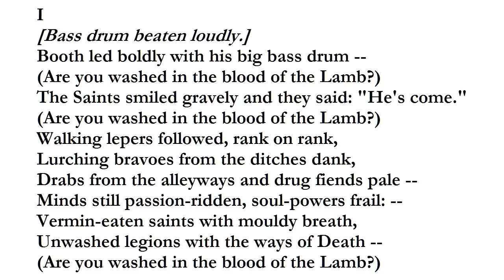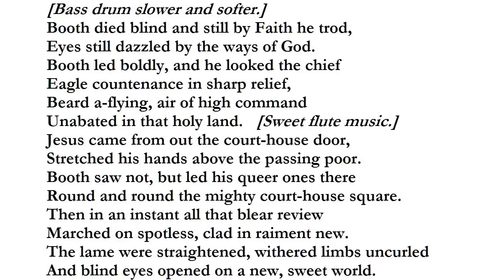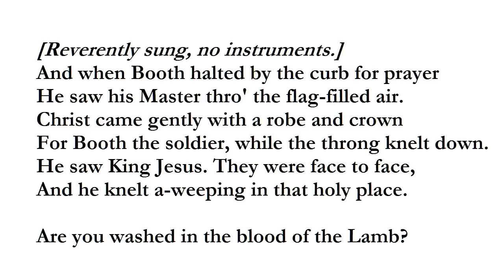"General William Booth Enters Heaven" by Vachel Lindsey (read by Tom O'Bedlam)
General William Booth was the founder of The Salvation Army, which has uplifted more downtrodden and lost souls that the whole of the psychiatric profession put together - and all for no material reward.

There are rough pubs in the East End of London where strong men would never dare to set foot but where Salvation Army lasses in their uniforms collecting for the homeless are treated with dignity and respect.

The photograph of Vachel Lindsey was taken in 1913